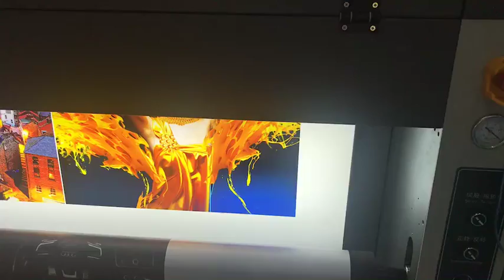New uv printer 3*2m roll to roll